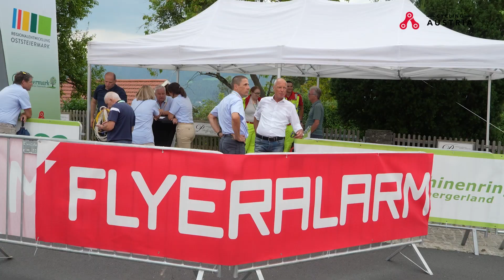35.Oststeiermark Radjugendtour 2023 Trailer Teams und das Team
Video: InnVideo.at